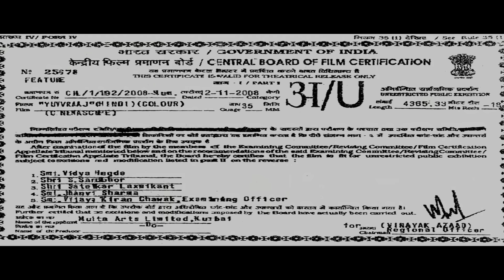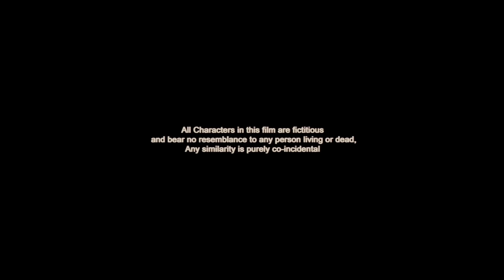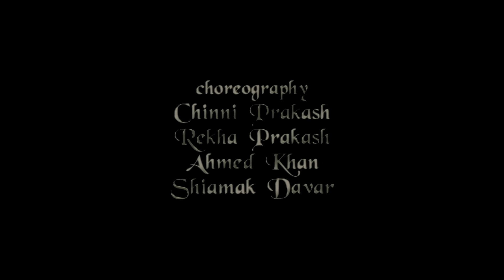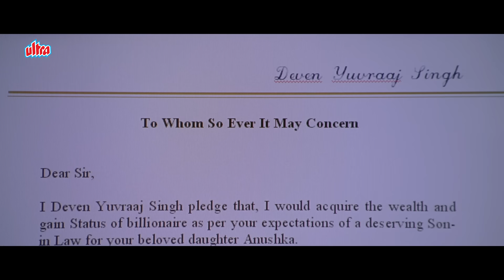सलमान खान और कटरीना कैफ की हिंदी रोमांटिक मूवी | Salman Khan & Katrina Kaif Hindi Romantic Movie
Watch Hindi Romantic Movie Yuvvraaj (2008).
Starring : Salman Khan, Anil Kapoor , Zayed Khan , Katrina Kaif, Boman Irani , Aanjjan Srivastav, Sulbha Arya , Amy Maghera, Mithun Chakraborty.